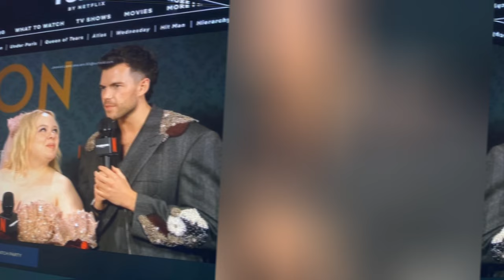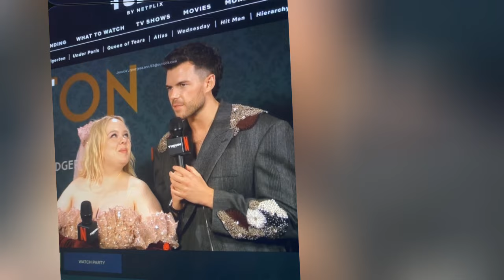LUKE AND NICOLA "KISS" FANS YELL AT THE LONDON PREMIER